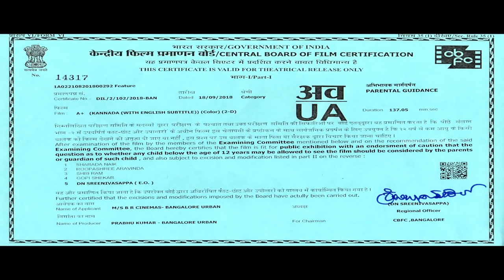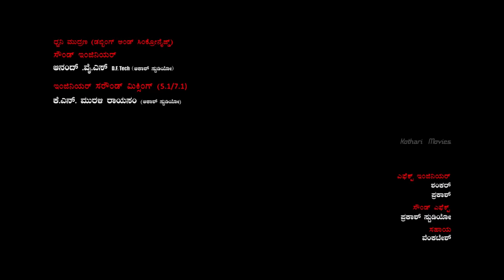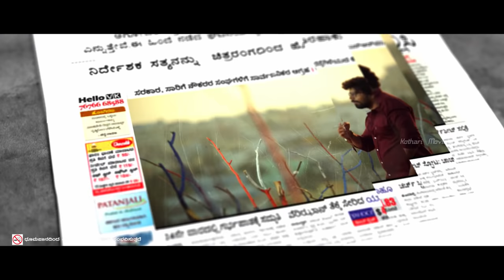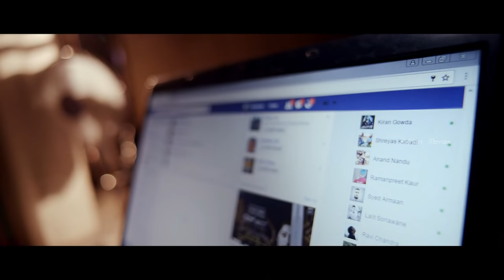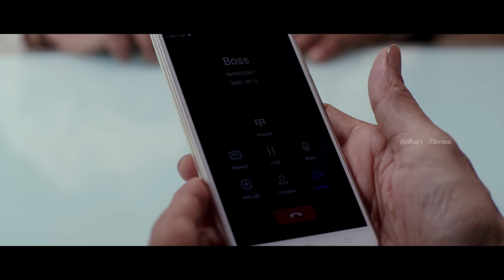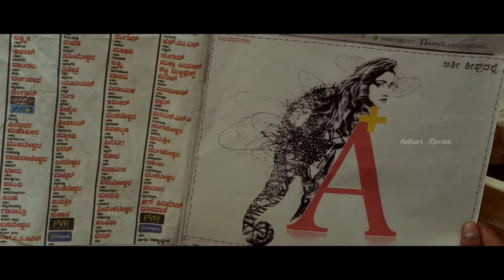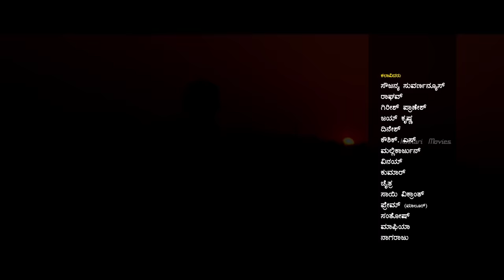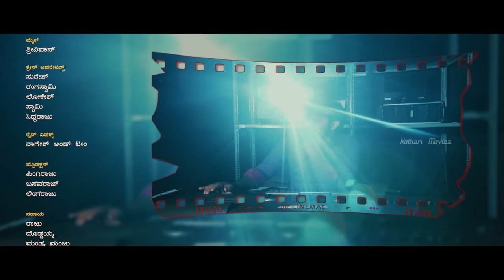A+ (A Plus) _ Anil Siddhu , Sangeetha Sringeri , Prashanth Siddi , Lakshmi Hegde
A+ (A Plus) is an inspirational journey of Satya, a lower middle class guy. It is a highly turbulent roller coaster ride as he works to establish himself among the unoriginal and stale bigwigs in the big bad world of Cinema.

Satya aspires to be a director, but due to his stubborn character, he could not shine as a director. Yashashwini loves Satya, but due to the past betrayals, he could not accept Yashashwini’s love in fear of being cheated once again. However, Yashashwini continues to impress Satya. Later Satya accepts her love. The reason behind his acceptance is to check if she has some other interests. Later, Satya lands in trouble. Then to prove his talent he directs a film and casts Yashashwini and her father in his movie. Will the film impress the audiences and make Satya become a successful director?

Cast: Anil Siddhu, Sangeetha

Crew: Vijay Surya (Director),
Bhupinder Pal Singh Raina (Director of Photography),
RS Ganesh Narayanan (Music Director)
Rating: U/A (India)
Genres: Drama, Romance, Thriller
Release Dates: 05 Oct 2018 (India)
Kannada Name: ಎ+